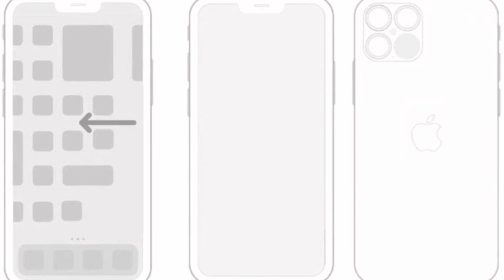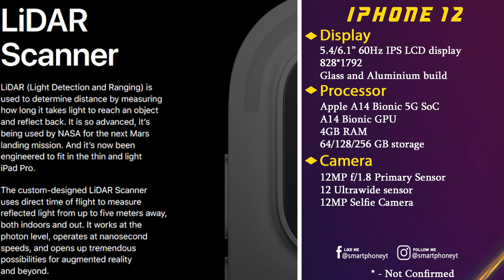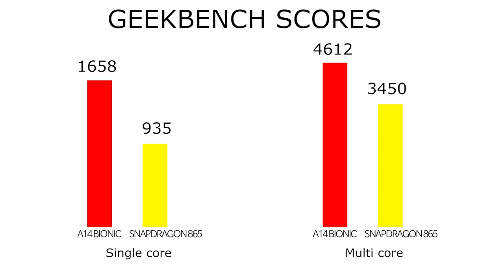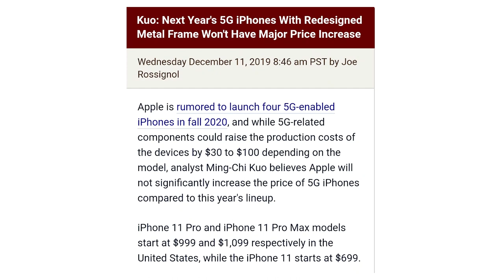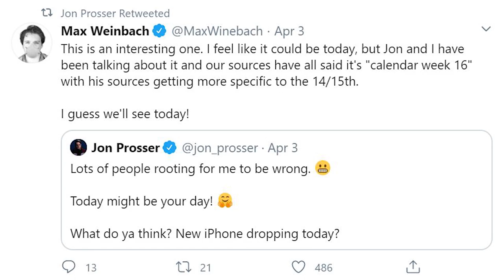Apple iphone 12 design leak tamil | iphone 12 pro specs - A14 Bionic 5G | Triple camera + LIDAR chip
Apple iphone 12 tamil design leaks
     iphone 12 design 2020 has been leaked. Apple will launch 4 new iphone models. iphone 12(5.4"), iphone 12(6.1"), iphone 12 pro and iphone 12 pro max. Apple iphone 12 Specifications include 5.4inch/6.1inch 60Hz IPS LCD display, Dual camera and Fast charging support. iphone 12 design will use glass and aluminium body. iphone 12 processor will be Apple A14 Bionic 5G. Apple iphone 12 camera system will use 12MP camera sensor. iphone 12 5G price in India will start from Rs.69999 for base variant.
iphone 12 pro tamil design has been leaked. Apple iphone 12 Pro Specifications include 6.1inch/6.7inch 60Hz OLED display, Triple camera and Fast charging support. iphone 12 pro design will use glass and stainless steel body. iphone 12 pro processor will be Apple A14 Bionic 5G. Apple iphone 12 pro camera system will use 12MP camera sensor and LIDAR chip. iphone 12 pro 5G price in India will start from Rs.1,04,999 for base variant. iphone 12 pro max price in India will start from 1,14,999. What are your thoughts about iphone 12 Pro Max, share your thoughts on comments section!!